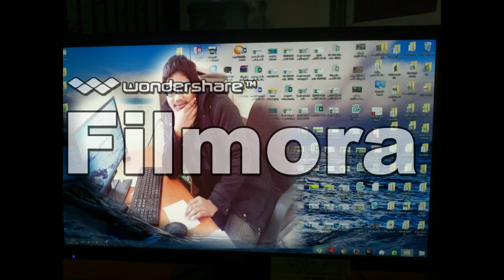Binod kumar chaudhary sunsari chhitaha duhabi 9 dhurahatol